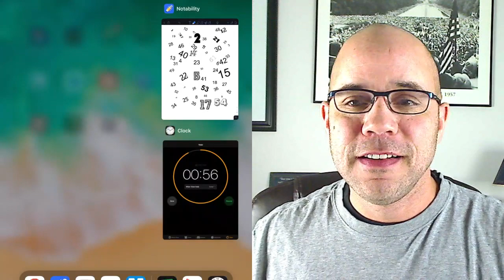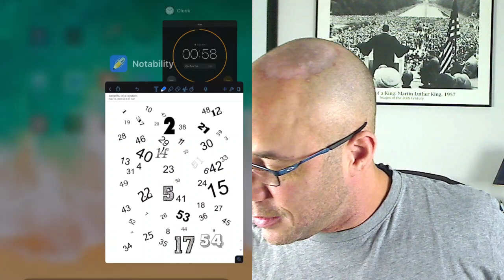LET'S PLAY A GAME | Building A Coaching Business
If you want to know the difference between coaching. and having a coaching business. it's creating systems and processes. But most people think you have to have a big coaching business before you really need to start developing these systems. The truth is, even if your are starting a coaching business, you should be creating your processes. Why? Because you're going to fail a lot and having structured processes allows you to troubleshoot and fix things that go wrong!

Check out this video and let me know what you think!